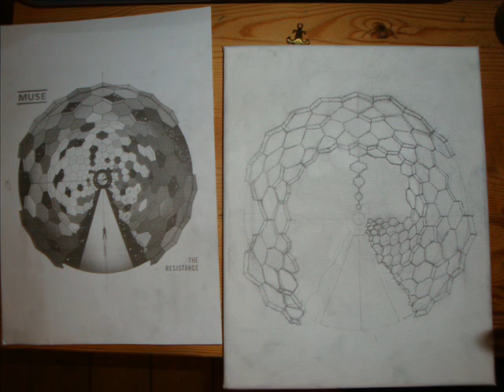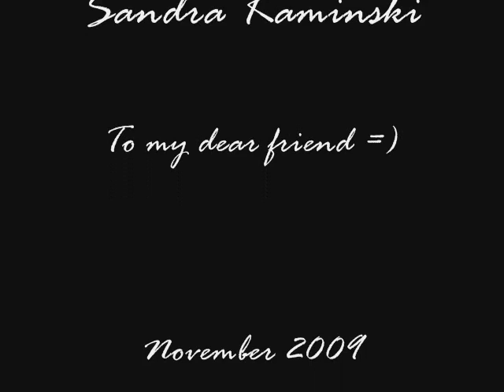Painting of Muse Albumcover - The Resistance (Afraidofwhatmightbe)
I made this painting for a friend of mine. The video shows the progress step for step. I had to mix/make all the colors by myself to get them just right. I painted a moon in the middle instead of the earth. It took me a couple of days, hope u like the end result =)